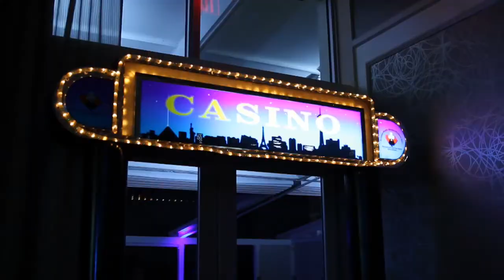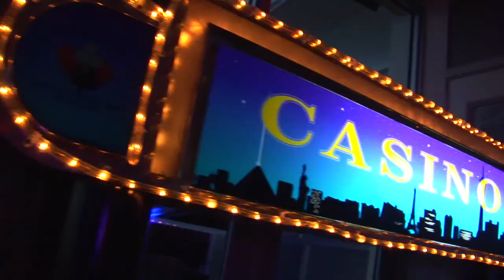Dress for Success Miami's 20th Anniversary Gala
"Gangstas, Gals & Glam" Dress for Success Miami Celebrated its 20th Anniversary with a spectacular Gala at The Rusty Pelican in Key Biscayne